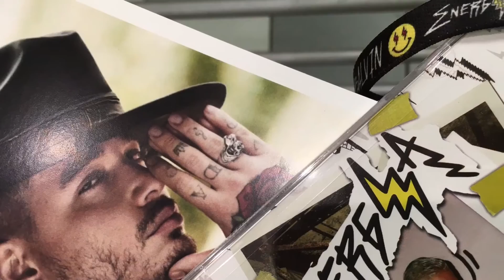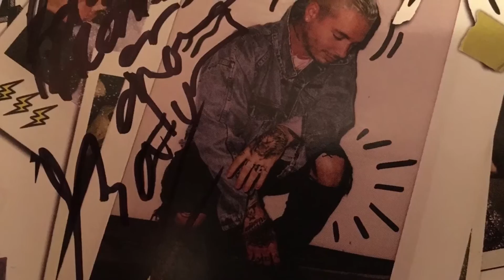J Balvin - Energía In Store | De Janga con la Chacha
La Factoría PR
Vega Alta, Puerto Rico

Instagram, Facebook, Snapchat, Vine, Tumblr: chacha nieves

pirates of the caribbean skin pack for windows 7
pirates of the caribbean skin pack
caribbean roti skin recipe
caribbean roti skin
skin rash caribbean sea
caribbean skin secrets
african caribbean skin types